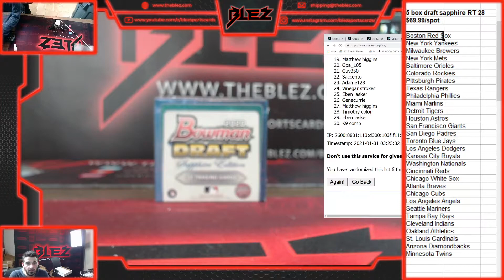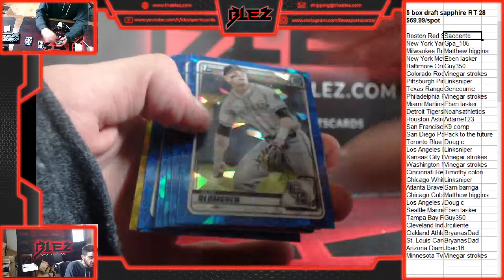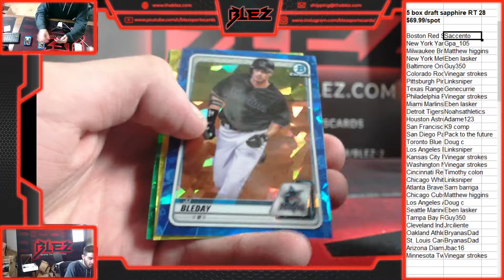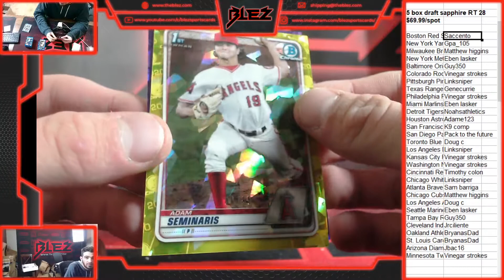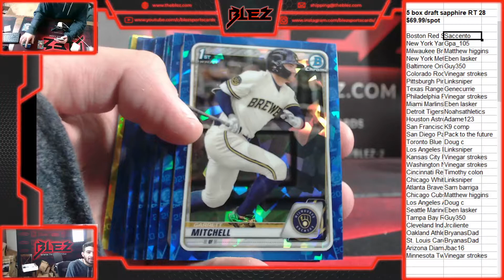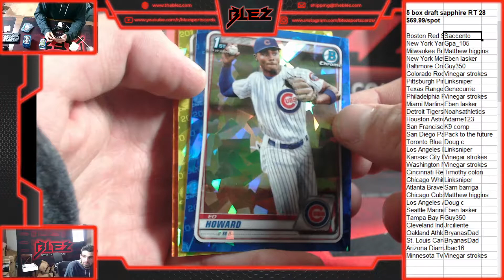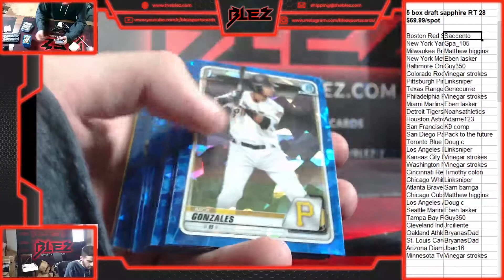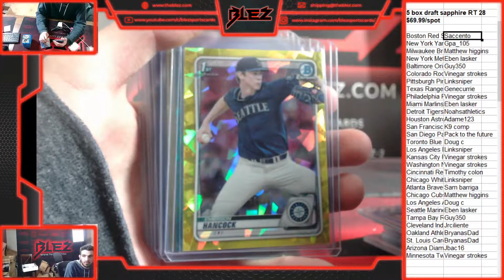5 box 2020 bowman draft sapphire RT 28 B